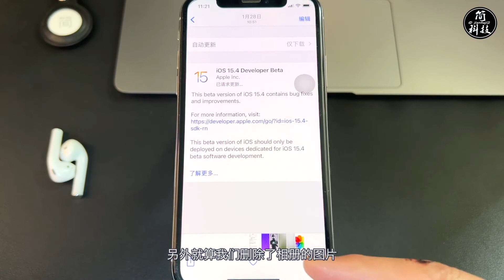【简科技】iPhone 手机如何为相册中的图片加密？附详细教程！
iPhone 手机如何为相册中的图片加密？附详细教程！